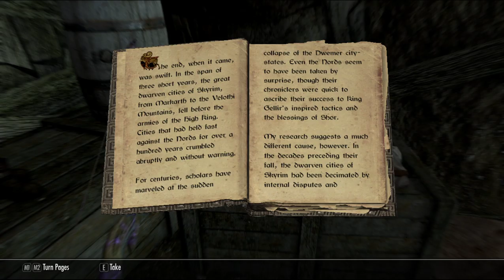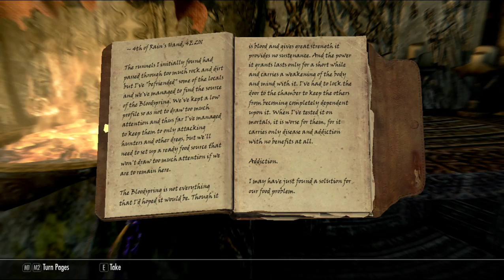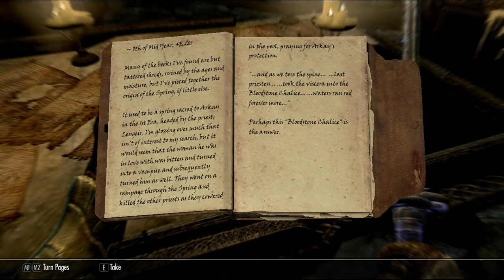part 33, Xanathar von Collector of Skyrim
Xanathar escapes from redwater den, prepares for peace talks with the greybeards, and sets out to windhelm.